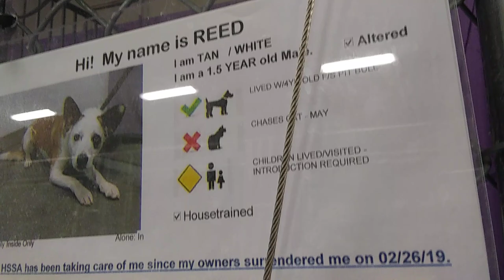HSSAZ shelter Reed 1y Pet Id 872577 Zoey 8 mos Pet Id 872383 kennel 35 old film 20190327 145204